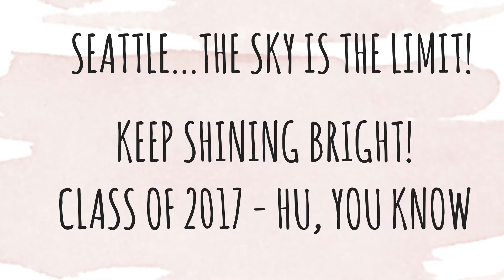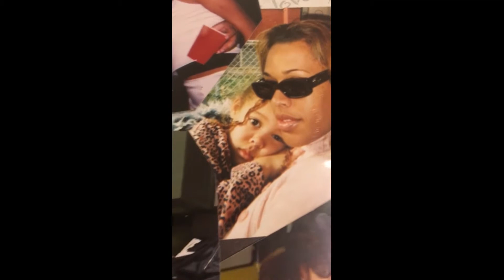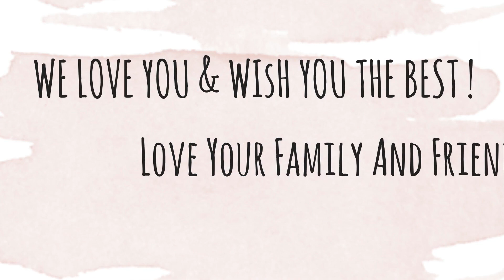Tribute for Seattle "Cece" Ellison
Seattle's "Sky's The Limit" Graduation - Howard University, Class of 2017 - College of Fine Arts